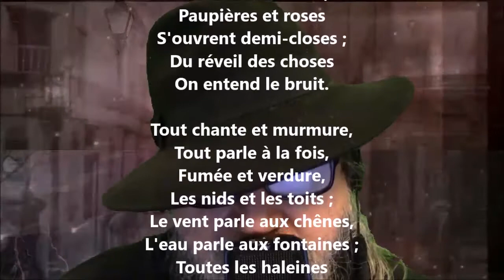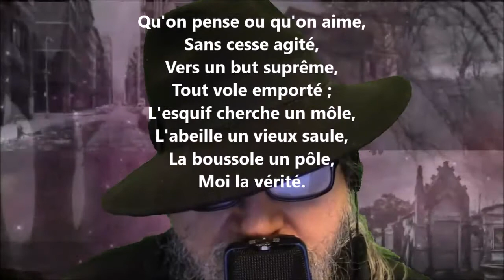L'aurore s'allume I - Victor Hugo lu par Yvon Jean